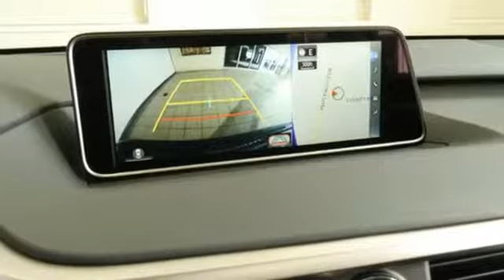New 2019 Lexus RX Minneapolis, Minnetonka, MN #107820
Year: 2019
Make: Lexus
Model: RX
Trim: RX 350 AWD
Engine: 214 L V6 Cyl.
Transmission: Automatic
Color: 0223/CAVIAR
Interior: LB23/BLACK
Stock #: 107820
VIN: 2T2BZMCA6KC182446
IPod/MP3 Input Alloy Wheels All Wheel Drive Power Liftgate Satellite Radio Back-Up Camera. RX 350 trim. FUEL EFFICIENT 26 MPG Hwy/19 MPG City! Warranty 6 yrs/70k Miles - Drivetrain Warranty; SEE MORE! KEY FEATURES INCLUDE: All Wheel Drive Power Liftgate Back-Up Camera Satellite Radio iPod/MP3 Input. Rear Spoiler MP3 Player Privacy Glass Keyless Entry Remote Trunk Release. EXPERTS RAVE: Great Gas Mileage: 26 MPG Hwy. WHO WE ARE: At Lexus of Maplewood we only acquire the best of the best pre-owned vehicles. We carefully hand select each vehicle as if it were our own and send it through our meticulous re-conditioning process. Call to find out all of the benefits of a Certified Vehicle starting with a 161-point checklist! When we say 'like new' we mean virtually indistinguishable! Fuel economy calculations based on original manufacturer data for trim engine configuration. Please confirm the accuracy of the included equipment by calling us prior to purchase.

Sunday Closed
Address:
16100 Wayzata Blvd